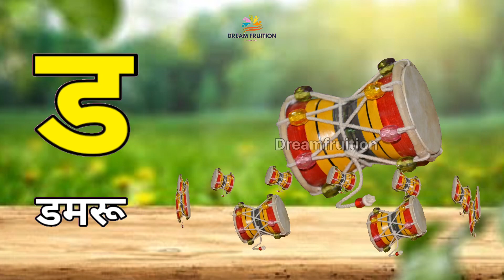क से कबूतर ख से खरगोश ka video| ka se kabutar ka video | Hindi varnamala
क से कबूतर ख से ख़रगोश | हिन्दी वर्णमाला | Hindi rhymes | Hindi Alphabets hindi rhymes

Ka se kabutar alphabet
Ka se kabutar spelling
Ka se kabutar a for apple b for ball
Ka se kabutar drawing
Ka se kabutar a for apple 123
Ka se kabutar x afghan jalebi remix
Ka se kabutar nikalo
Ka se kabutar short
Ka se kabutar padhaanaa
Ka se kabutar primary school
Ka se kabutar green screen
A se anar  a se anar ka se kabutar
Ka se kabutar a for apple a for apple
Ka se kabutar a for apple b for ball c for cat